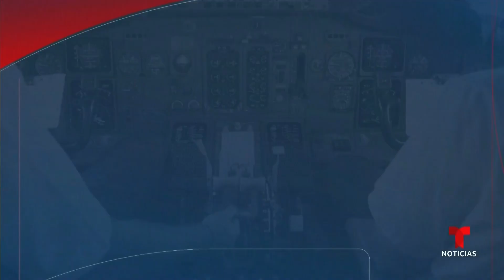La FAA crea equipo para supervisar la seguridad aérea | Noticias Telemundo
Video oficial de Noticias Telemundo. El director de la agencia enfrentó a un comité del Senado para abordar el falló informático que paralizó los vuelos del país y recientes incidentes aeronáuticos. Expertos insisten en que la seguridad en los aviones no está comprometida.